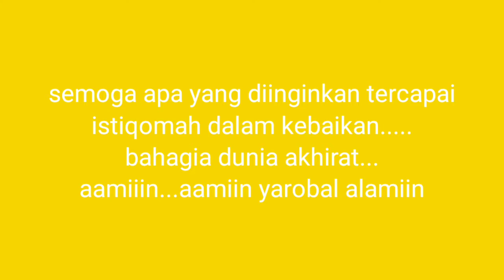Ulang tahun ke 27 bersama. kakek nenek yang aku jaga.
Assalamualaikum wr.wb nama saya mutmainah
Tkw hongkong
Terimakasih banyak yang sudah suport channel saya

tkwhongkong#kehidupantkwhongkong#tkwtaiwN#majikansuperbaik#